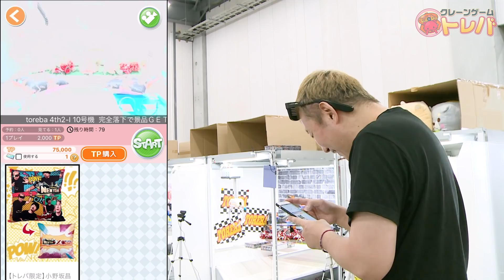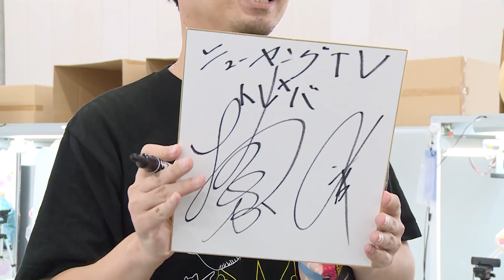【ゲーセン】神の手出現！？こんなハチャメチャクレーンゲームあり！？オリジナルグッズ登場【小野坂昌也☆ニューヤングTV】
ニューヤングクッションがトレバ限定で登場中！数に限りがあるのでお早めに！
さらに！コラボ景品獲得者の中から抽選でプレゼント！
数量限定でサイン色紙が当たります！

スマホで遊んで、景品が自宅に届く、クレーンゲームアプリ「トレバ」！
毎月1,000種類以上の景品が登場！最初の5回はプレイ無料！
さらに、今なら毎日無料でプレイできる！